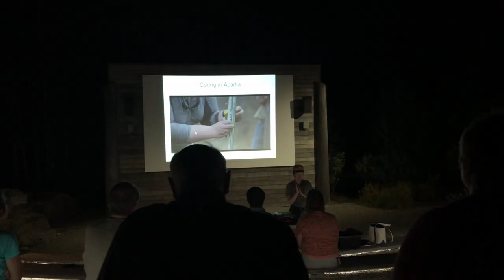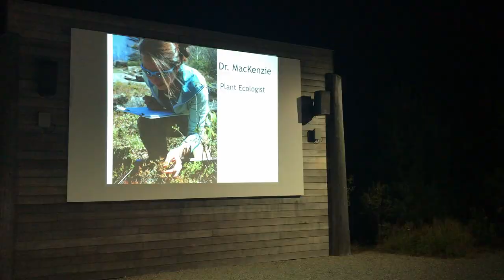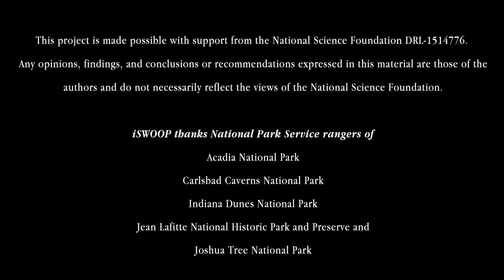iSWOOP in Action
Martha, iSWOOP Project Director, and Nathan Knox, videographer, shadow visitors and rangers in Acadia National Park, looking for evidence of iSWOOP in interpreters' interactions with family visitors.